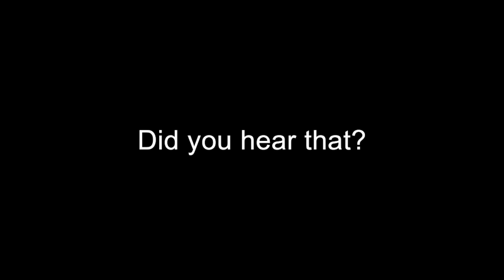fnaf2 trailer secret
A hidden message?